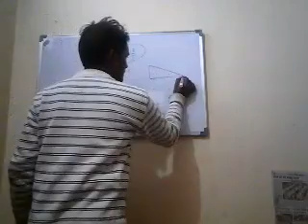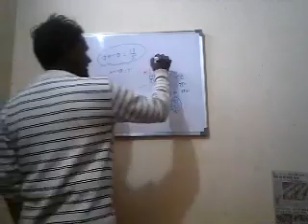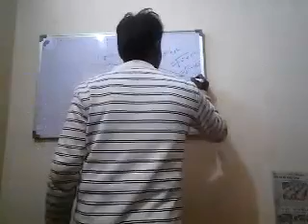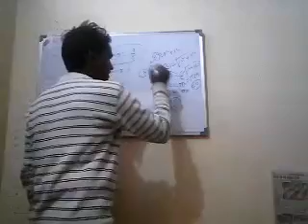Important for all examination math question2